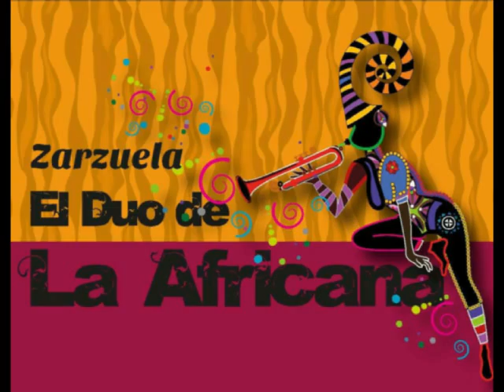El Dúo de la Africana. Videoclip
"EL DÚO DE LA AFRICANA"
Videoclip promocional
QUERUBINI: Óscar Cabañas
ANTONELLI: Ana Fernández
GIUSEPPINI: Francisco Sánchez
AMINA: Raquel Cordero
PÉREZ: Luis Calero
BABJO BUFO: Carlos Urzáiz
Dª SERAFINA: Paloma Ortiz-Cañavate
INSPECTOR: Pedro Sánchez
ORQUESTA y CORO FILARMONÍA
Director Musical: PASCUAL OSA
Director de Escena: JESÚS PEÑAS
Auditorio Joaquín Rodrigo, San Sebastián de los Reyes (Madrid)
Grabado y editado por Julio Menor
Sonido directo de videocámara.